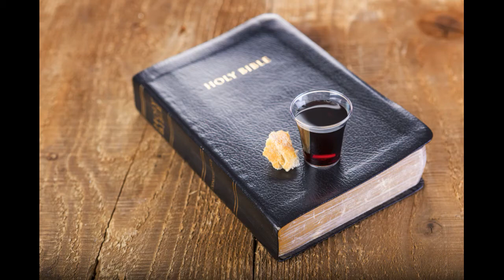In Remembrance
Senior Pastor Guy Lashlee; Matthew 26:17-20; Philippians 4:6-7; Psalms 8:4; 1 Corinthians 11:25, 10:16-20; Micah 15:2-5; John 6:58; John 20:27-28; Isaiah 53:5